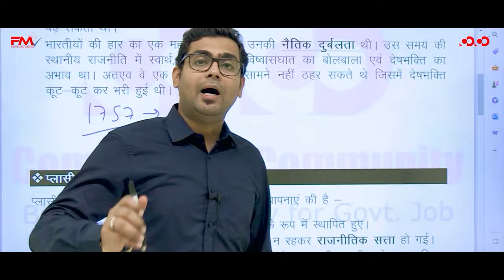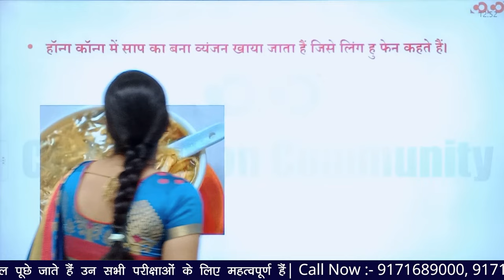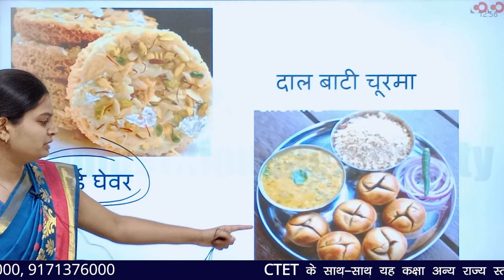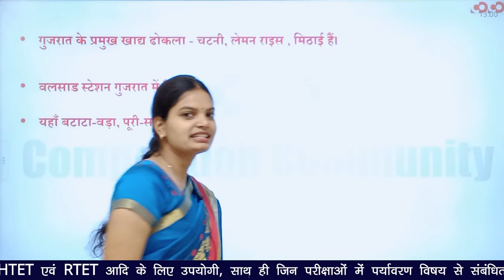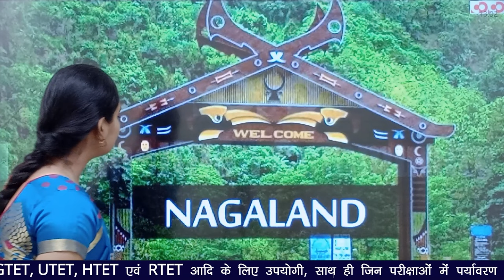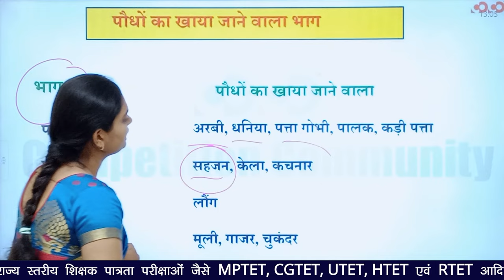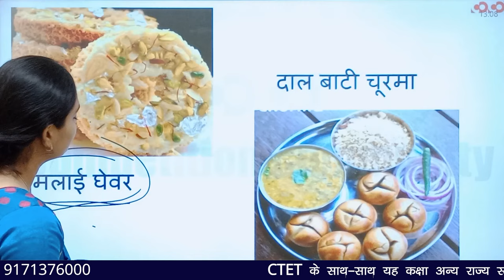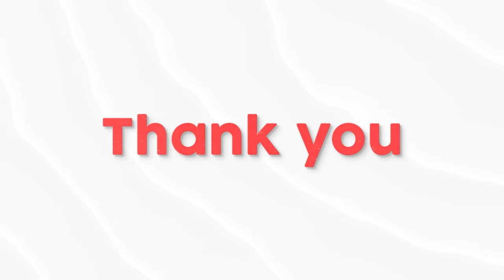भारत के विभिन्न व्यंजन | Evs Complete Courses | Leature-15 | CTET New Batch 2023-24